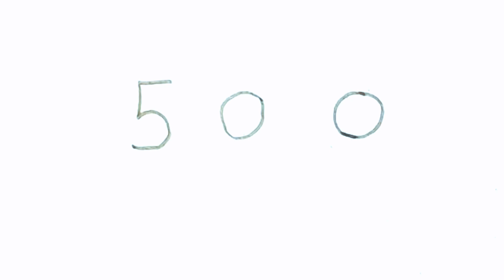How to draw beautiful drawing from 500 | Two Different Drawing Easy | Number Drawing